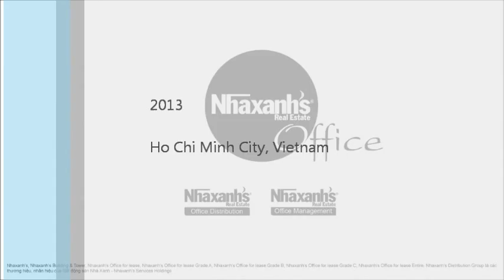Văn phòng cho thuê giá rẻ tại đường Huyền Quang, Quận 1, Tp.Hồ Chí Minh